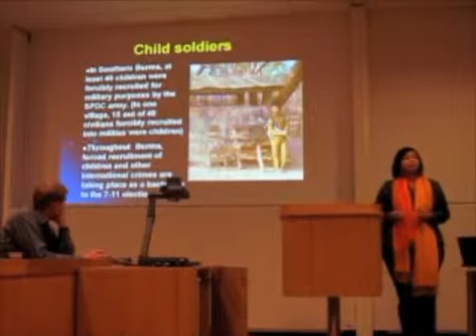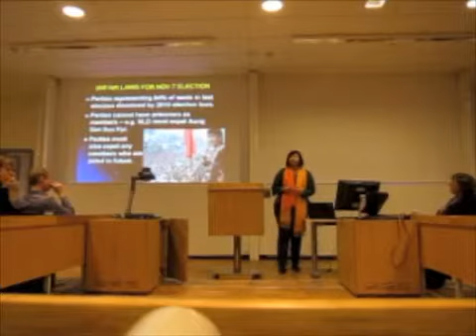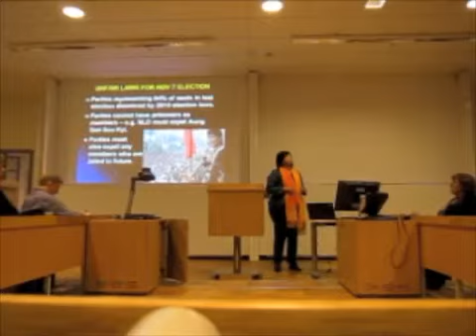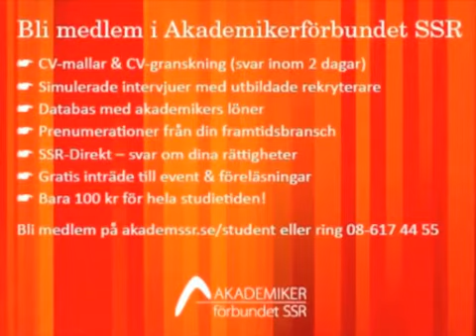Seminarium om Burma med bl a Debbie Stothardt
Seminarium 19 oktober 2010 på Uppsala Universitet om situationen i Burma, en av världens mest slutna militärdiktaturer och världsledande heroinproducent. Seminariet belyste den aktuella situationen i Burma.

Medverkande:
Debbie Stothardt från Burma, projektledare för ALTSEAN (Alternative Asean Network on Burma)
Jesper Bengtsson, ordförande Reportrar utan gränser, och aktuell med boken "En kamp för frihet. Aung San Suu Kyi"
Christin Johansson, förbundsordförande Akademikerförbundet SSR och ordförande för Solidaritetsfonden.